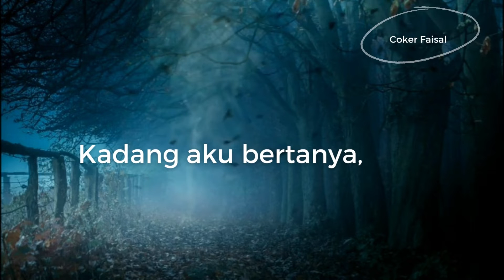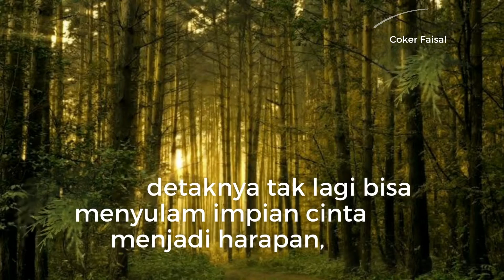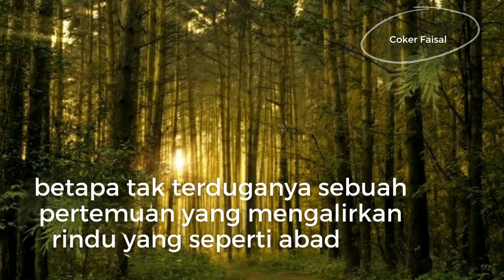Kekalahan Yang Suci | Puisi Ahyar Anwar "Infinitum" | Puisi Sendu | Filsafat Cinta | Sajak Romantis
Kadang aku bertanya, mengapa terasa begitu dekatnya kenanganku dengan senyumanmu?